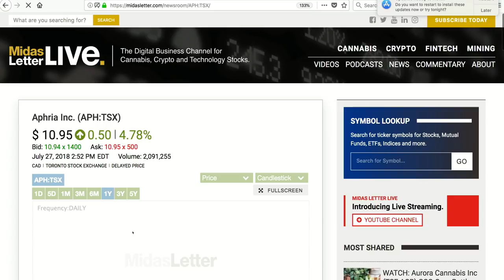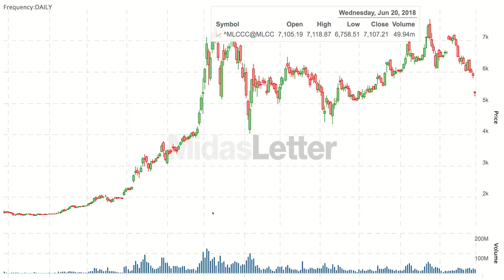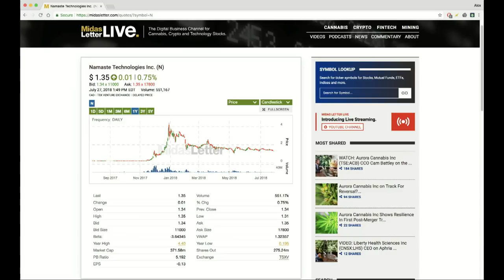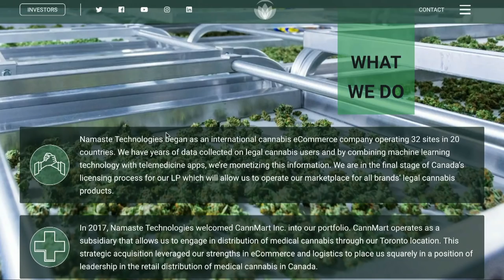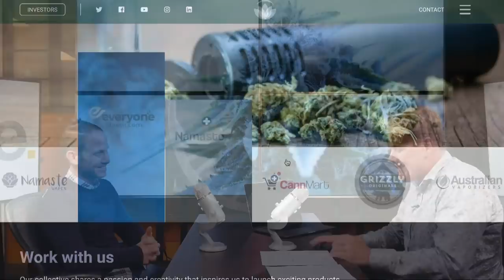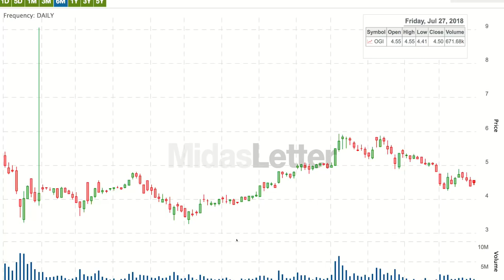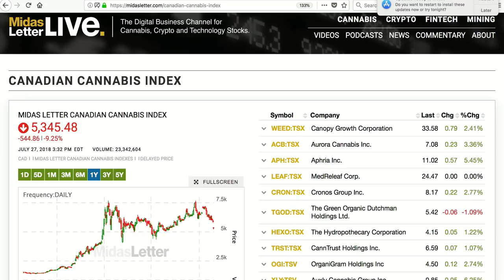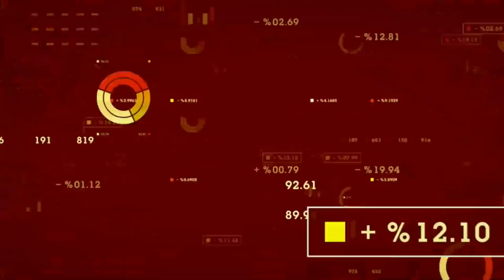Midas Letter RAW 29: Namaste Technologies Inc (CVE:N) CEO Sean Dollinger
25:33 – Namaste Technologies Inc (CVE:N) (OTCMKTS:NXTTF) (FRA:M5BQ) CEO Sean Dollinger discusses the evolution of the company – starting as an online U.S. vape vendor and becoming one of the largest global consumer cannabis retailers soon to be listed on the NASDAQ stock market.